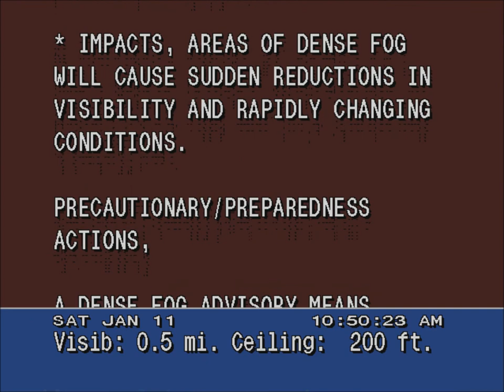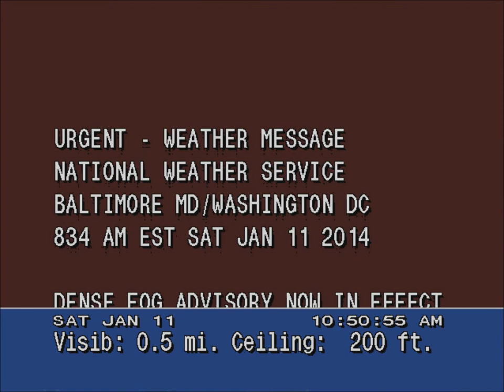WS4000 emulator dense fog advisory, 1/11/2014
Rain was accompanied by some heavy fog in the morning.